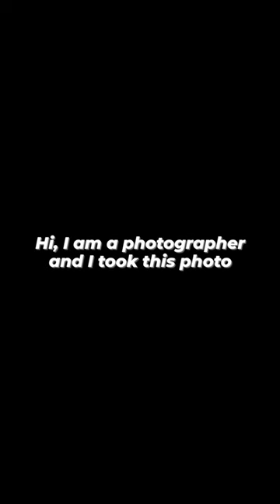Canon m50 Mark ii Photography with 55-250mm lena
The Canon EOS M50 Mark II is decent for sport and wildlife photography. It has great image quality, with good noise handling capability at higher ISO levels. It's also relatively compact. However, its shooting speed is just passable